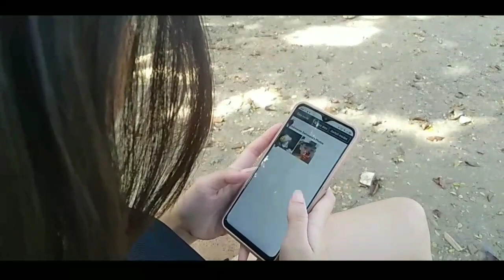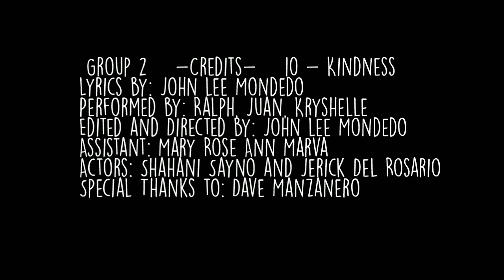’Di Aalis (The Man Who Can't Be Moved Tagalog) Music Video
[This video is for school project]

-PAGSASALING WIKA SA FILIPINO-

Lyrics:
(Tagalog Lyrics by: John Lee Mondedo)
'Di Aalis

Babalik sa kanto kung saan ka nakita
Doon ako'y matutulog at 'di aalis
Karton aking dala, at ang litrato mo
Kung makita mo man siya, sabihin narito ako

Pera ay inaabot, 'di nila maintindihan
'Di ko kailangan, ang aking puso'y sugatan
Alam kong walang saysay, ano pa 'king magagawa?
Paano ka lilimutan kung mahal pa rin kita

Baka isang araw ay hanapin mo ako
At hanapin ng puso kung san ako sa mundo
Ay isiping babalik kung saan tayo nagtagpo
At ako'y maghihintay sa kanto na binuo

di aalis, 'di aalis

Sabi ng pulis, ay “bawal ka rito”
Sabi ko, “may hinihintay ako” kahit araw, buwan, taon
Ako'y tatayo kahit pa na bumagyo
Maghihintay pa rin hanggang ang isip ay magbago

At ako'y maghihintay kung saan tayo ay nagtagpo

Pinag-usapan na ako'y naghihintay sa'yo, oh...
Sapatos ay walang butas, kundi kanyang mundo, hmm
Baka ako’y biglang sumikat lalaking di aalis
At ako'y iyong makita sa na ipalabas sa balita
At ika’y tatakbo sa kanto
Dahil ito'y para sa’yo
Ako’y di makaalis
Ako’y di makaalis

At ako'y maghihintay sa kantong ating tagpuan

 Group 2 • 10 - Kindness

 -Credits-
Lyrics by: John lee Mondedo
Performed by: Ralph, Juan, Kryshelle
Edited and Directed by: John lee Mondedo
Assistant Director: Mary Rose Ann Marva
Actors: Shahani Sayno and Jerick Del Rosario
Special Thanks to: Dave Manzanero,